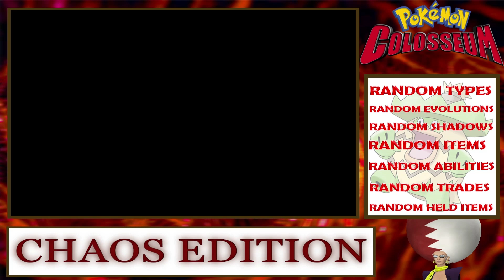Pokémon Colosseum: Chaos Edition BONUS EP. 2: "GOING DOWN TO THE UNDER COLOSSEUM!!"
What's good everybody, it's Cocopower430 here and welcome back to another Chaos Edition series! After defeating Pokemon XD with Randomized Nuzlocke rules, I say it's finally time to finish the Orre Region once and for all by taking on Pokemon Colosseum, but this time with Chaos Edition Rules! What does "Chaos Edition" even mean if you're new to the channel? Well, it's basically randomizing every possible thing in a Pokemon game, and seeing if I can complete the game when everything is changed, and I mean literally everything! We get random typings for each Pokemon, random abilities, random moves, random items, random evolutions,  and for this game, randomized Shadow Pokemon! So this is going to be one final goodbye to the Orre region, (unless they randomly announce a remake or sequel to these games in the future then this is kind of redundant) but I hope you all enjoy, make sure to like and subscribe to the channel, and let's see just how CHAOTIC this game can become!